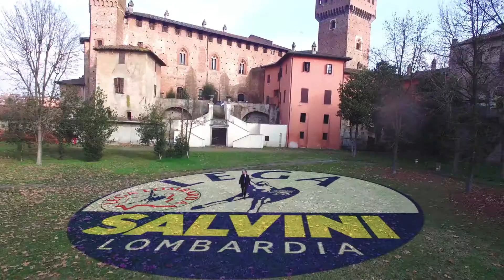Pietro Foroni | Spot Elettorale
Pietro Foroni, candidato delle Lega alle prossime elezioni Regionali, ha scelto New Media Video per la produzione di una serie di Spot Elettorali in vista delle elezioni regionali del 4 marzo.

La sua elezione nel Consiglio di Regione Lombardia ci fa supporre di aver svolto un buon lavoro.